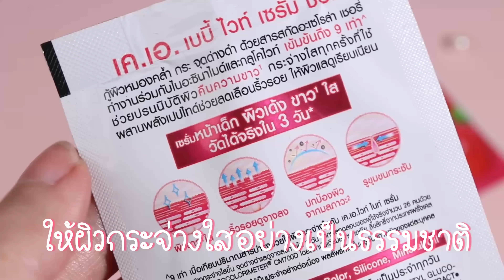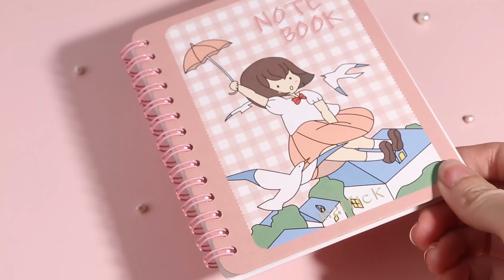Nude pink glitter makeup ✨ แต่งหน้าโทนชมพูอ่อน แต่งตาวิ้งค์ๆ เล่นแสง น่ารักน่าเอ็นดู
เป็นลุคที่เอาไปถ่ายกับแฟลชได้นะคะ

คอนแทคเลนส์ sisse momo moon 🌙

สเปรย์น้ำแร่ของ cute press

กันแดดโชคิน

เซรั่มแบบซองของ Ka baby white serum shot ราคา29บาท

รองพื้นเจ้านางแบบซอง ราคา59บาท ใช้สีc21 ผิวขาวเหลือง

ดินสอเขียนคิ้ว Cathy doll skinny brow pencil สี01 Soft gray

มาคาร่าปัดคิ้วของ merrezca

ที่เขียนคิ้ว neecara เบอร์3 พิกัด 👉🏻 S

Merrezca pearl pigment eyeshadow  สี 07

4u2 glitter สีที่1

ดินสอเขียนขอบตาสีขาวของ Meilinda

ที่ดัดขนตา 4u2

มาสคาร่าปัดคิ้วแบบใสของ Anastasia Beverly Hill clear brow gel

กาวติดขนตาของ costuxe

ลิป 4u2 herder รุ่นใหม่ สีที่4

สิป meilinda dewy Tint In gloss สีที่1

ลิป rom&n d gloss สีที่1

ไฮไลท์ใช้อายแชร์โด

กล้อง canon 80D